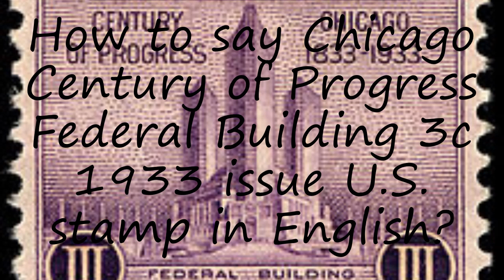How to pronounce Chicago Century of Progress Federal Building 3c 1933 issue U.S. stamp in English?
to speak in yourself Chicago Century of Progress Federal Building 3c 1933 issue U.S. stamp and let us know how it done according you! :) Want to teach us how you name is pronounced? and let us know! Do you have a pet or a favorite animal? Searching for a nice baby name with meaning? How to pronounce Chicago Century of Progress Federal Building 3c 1933 issue U.S. stamp in English? say Chicago Century of Progress Federal Building 3c 1933 issue U.S. stamp! How to say Chicago Century of Progress Federal Building 3c 1933 issue U.S. stamp. How to pronounce Chicago Century of Progress Federal Building 3c 1933 issue U.S. stamp correctly.  Learn the pronounciation Chicago Century of Progress Federal Building 3c 1933 issue U.S. stamp! Expand your vocabulary, learn Chicago Century of Progress Federal Building 3c 1933 issue U.S. stamp word. Use this free pronunciation guide to practice words at a time. Learn for free. Thank you for viewing, please like or subscribe! hoe om te sê, si të thuash, እንዴት እንደሚናገር, wie sagt man, comment dire, come dire, como dizer, как сказать, nasıl denir, cómo decir, 怎么说,